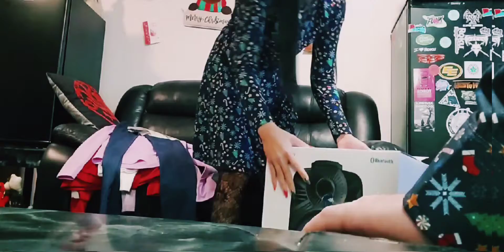OPENING OUR GIFTS ||THOMPSON FAMILY & FRIEND ||BELLCANADAVLOG